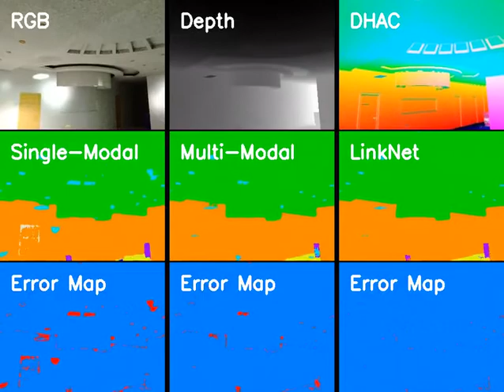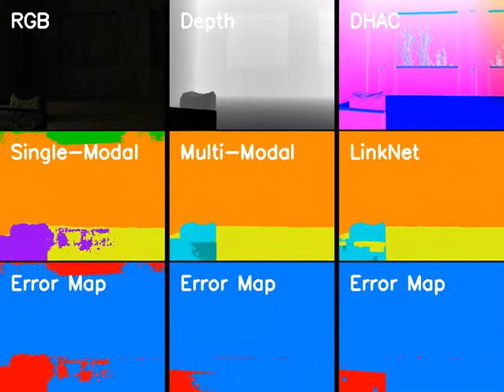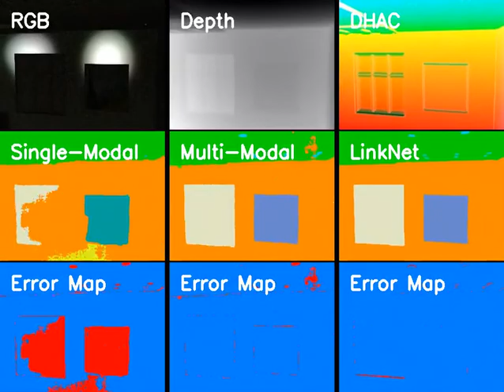LinkNet: 2D-3D linked multi-modal network for online semantic segmentation of RGB-D videos (1/2)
LinkNet: 2D-3D linked multi-modal network for online semantic segmentation of RGB-D videos

Authors: Cai, Mu, Lai, Hu

Highlights
This paper proposes LinkNet, a 2D-3D linked multi-modal network served for online semantic segmentation of RGB-D videos, which is essential for real-time applications such as robot navigation.